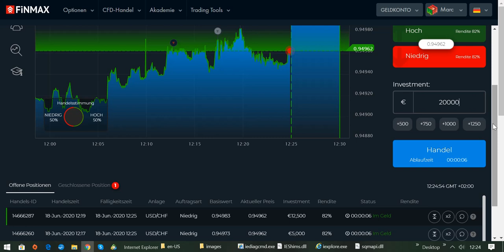Trading-Regel Nr. 2: Zur richtigen Zeit einsteigen bzw. aussteigen!